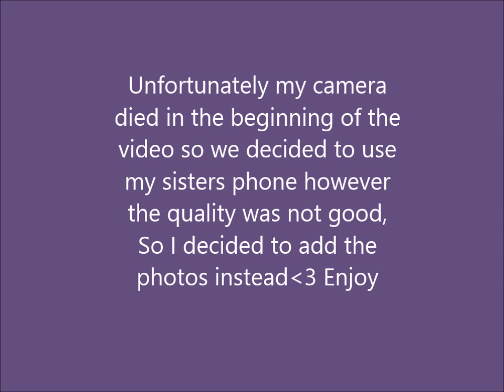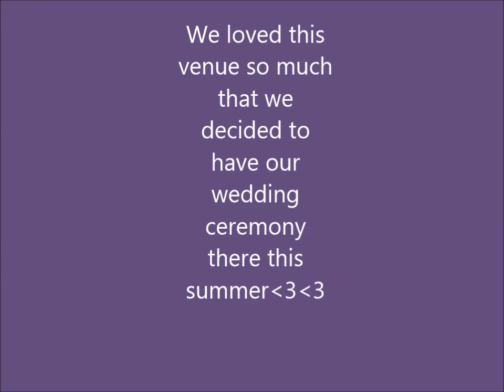Nias & Des Engagement Photo Shoot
Hi All, This is our engagement photo-shoot. Please let me know if you have any questions bellow. Also we have a lot more wedding videos coming soon!